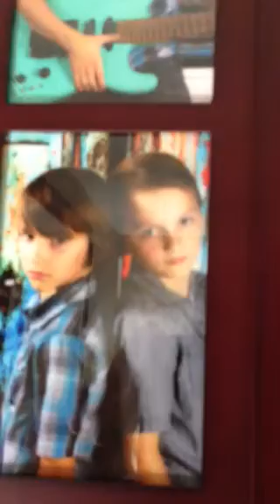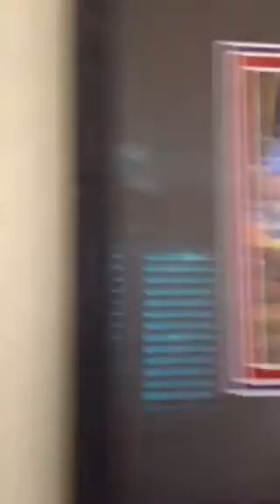New Coney Island Photos by Robert DeRosa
We moved our old prints into our bathroom, because these three photo
would overwhelm the room. We also switched around some existing prints/photos to make room for Bob's three framed photos on our largest wall, then, of course, our bird Monty needed to give his OK!!!